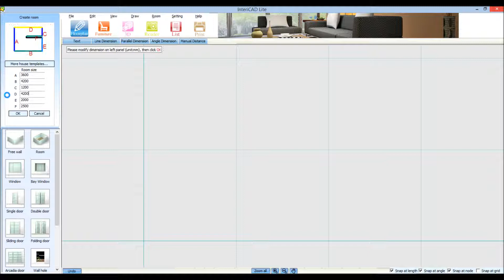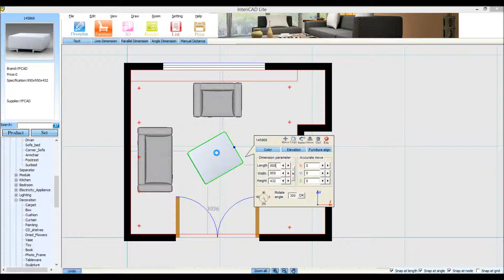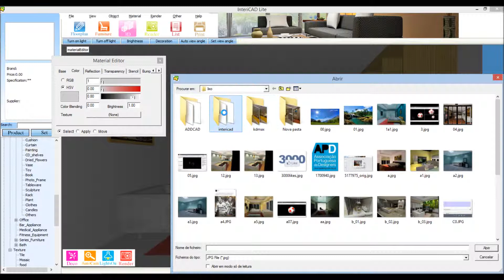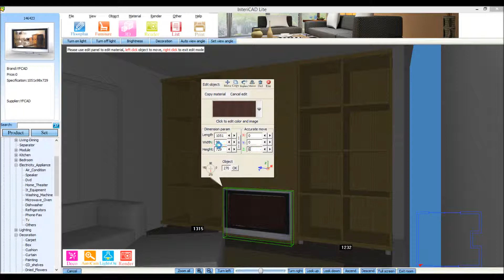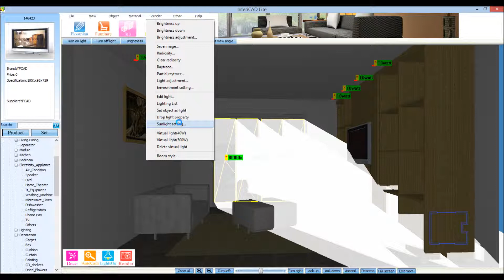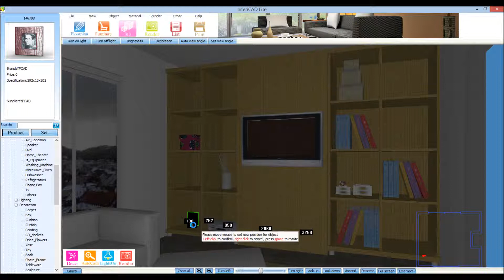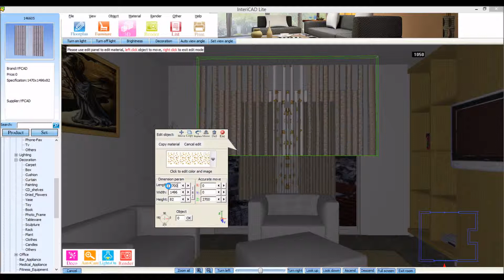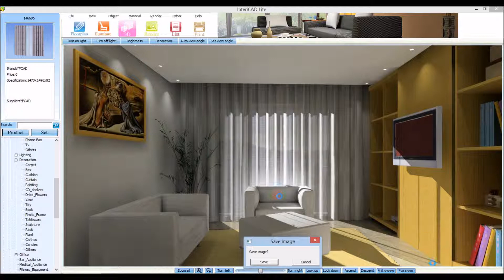Como criar facilmente cortinados no Intericad Lite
Os cortinados são certamente um elemento absolutamente essencial na decoração dos seus espaços. Neste vídeo explicamos-lhe como você pode adicionar cortinados nos seus projectos de decoração de interiores, definir uma luz natural, adicionar padrões e efeitos de transparência às cortinas entre muitas outras coisas. Veja como conseguir criar uma imagem super-realista em apenas 15 minutos utilizando o Intericad Lite e saiba mais sobre este fabuloso programa de decoração de interiores visitando a página